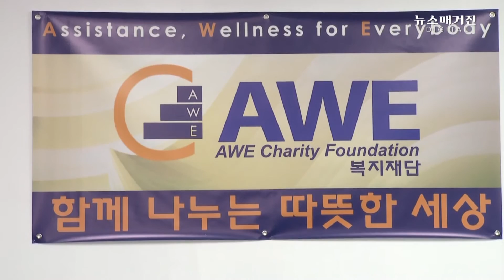AWE재단, 전문가 영입 - 사업 및 서비스 확대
AWE재단(이사장: 김종갑) 새해 첫 기자회견을 열고 사무실 개소와 2명의 전문가 영입, 사업 계획 등을 밝혔다.